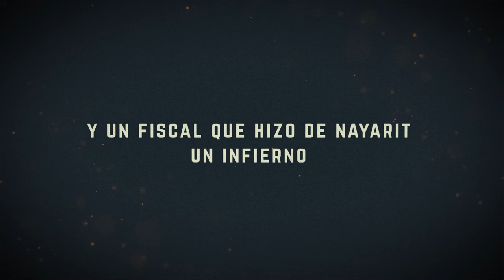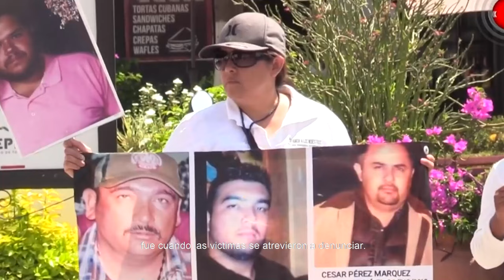La herencia del diablo - Trailer